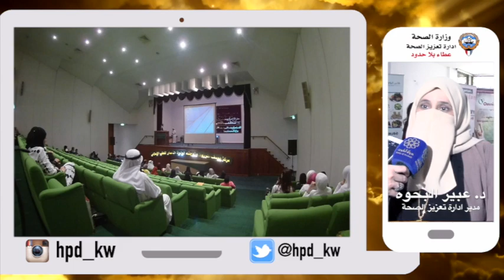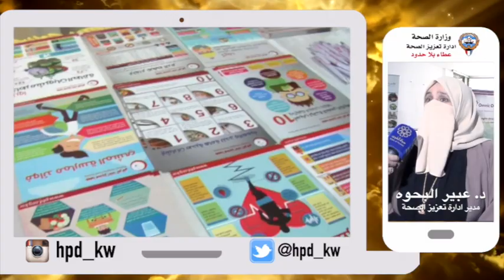5 % من الكويتيين يعانون من الاكتئاب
قالت مدير ادارة تعزيز الصحة د.عبير البحوه إن آخر إحصائية صادرة عن منظمة الصحة العالمية تشير الى وجود اكتئاب بين المواطنون بنسبة 5%.

وأضافت في كلمة ألقتها بالإنابة عن وزير الصحة د.جمال الحربي، بمناسبة يوم الصحة العالمي 2017 عن مرض الاكتئاب النفسي والذي ينطلق هذا العام تحت شعار «دعونا نتكلم عن الاكتئاب» ان الاكتئاب يعاني منه أكثر من 322 مليون شخص على مستوى العالم، بحسب الإحصائية لمنظمة الصحة العالمية، وان هناك ارتفاعا في منحنى الإصابة بنسبة 18.4% بين عامي 2005 و2015، مشيرة الى انه اكثر شيوعا بين الإناث بنسبة 5.1%، بينما لدى الذكور 3.6%.

وأكدت أن الاكتئاب سبب رئيسي في حالات وفيات الانتحار التي يبلغ عددها ما يقارب 800 ألف شخص سنويا حول العالم، كما تزداد هذه الأرقام بين الأعمار التي تتراوح بين 15 و29 عاما، موضحة انه لوحظ في السنوات الخمس الأخيرة تزايد الشكاوى من أعراض هذا المرض، في حين وصلت بالكويت الى 5% من تعداد السكان، بحسب احصائيات منظمة الصحة العالمية. وشددت على ضرورة التوعية المستمرة ونشر المعرفة بطرق الوقاية والتدخل المبكر بالعلاج والتقدم العلمي والتكنولوجي الهائل، فضلا عن تطوير الخدمة المتخصصة في المؤسسات الصحية النفسية المعنية بهذا المرض والمراكز المساندة، سواء بالعلاجات السلوكية أو المعرفية بالإضافة الى العلاجات الدوائية.

وأوضحت البحوه أن الاكتئاب لا يستثني أي شريحة أو معدلات عمرية، موضحة أنها عندما يصيب الإنسان، يتسبب في رفع نسبة التعرض للأمراض الجسدية والفسيولوجية التي قد تعيق أداء الفرد في عمله وحياته الفردية والاجتماعية، لافتة الى ان مسببات الإصابة بالاكتئاب متعددة، وتأتي بأشكال ومسميات جديدة كلما ازدادت احتياجات الناس من متطلبات الحياه مع استمرارية الضغوط النفسية اليومية.

وقالت إن مهام إدارة تعزيز الصحة متعددة وتهدف الى تقديم الخدمات التوعوية لكل شرائح المجتمع، معتمدة على مبدأ الشراكة المجتمعية، للقضاء على الأمراض والحد من انتشارها والوقاية منها بالتوعية السليمة المبنية على البراهين والأدلة العلمية.